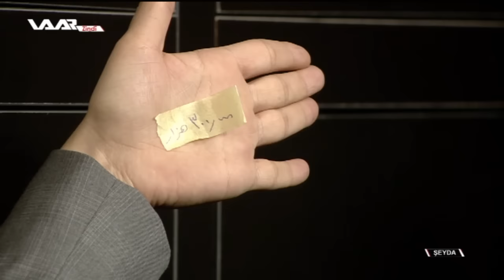Bernamê Şeyda Xeleka 5 WAAR TV